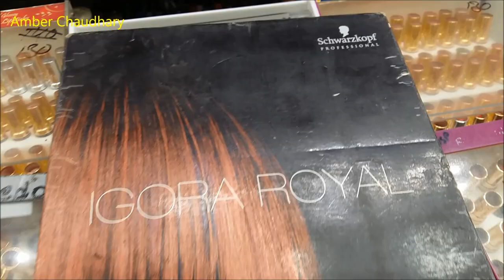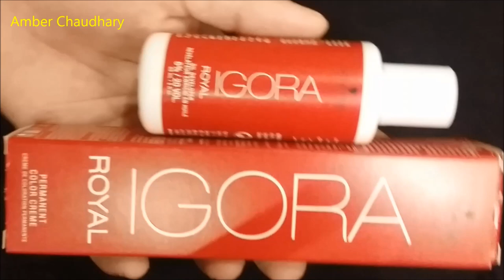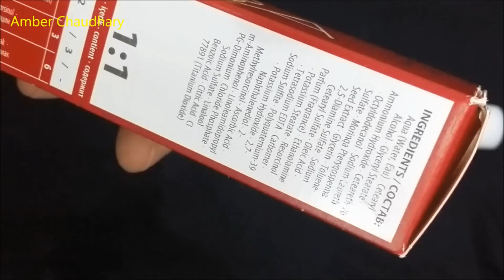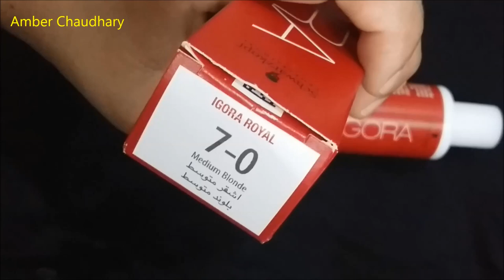Igora Hair Color Shades, Price and Review || Igora hair colour shade card